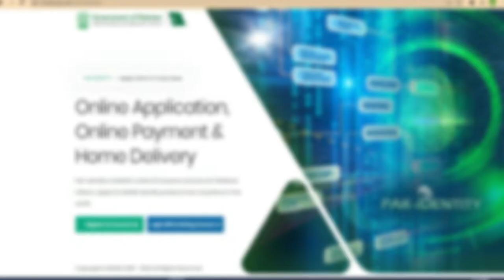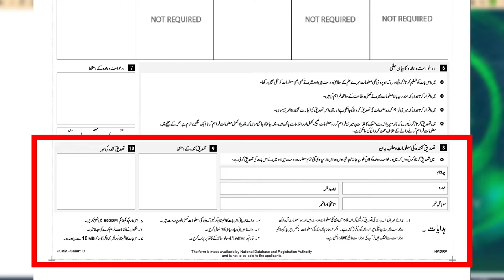How can we attest Data form | Who can attest Data form of Nadra | Attestation form of Nadra 2022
Whenever any service of NADRA is used in which data acquisition form is intended to be attested, this data acquisition form must be submitted by a government officer who is at least 16th grade officer and has attestation authority in NADRA record. This data acquisition form is capable of verifying. This officer can be a school headmaster, SST teacher, government college lecturer, government hospital doctor or any other department. Officers of at least 16th grade have the authority to attest this form,
When the concerned officer attests the form and enters your details in it, you will correctly enter the details of the attestator in your online application without making any mistakes.